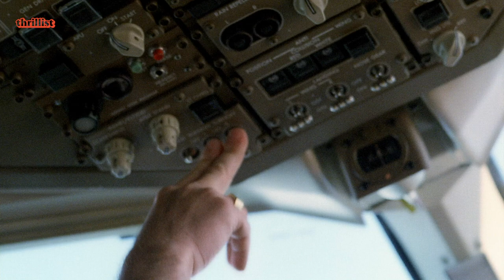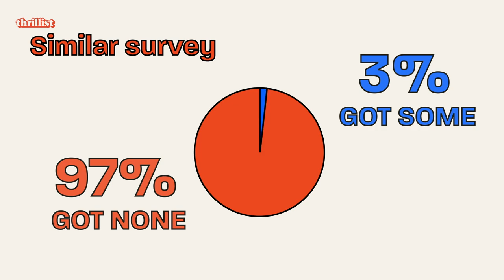History of the Mile High Club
Have you ever wanted to do it in the air? Did you know the first members of the Mile High Club were actually on a hot air balloon? Do any airlines offer a more discreet alternative for people who don’t want to cram into a lavatory? ...Asking for a friend.

Recline your seat back because in this week’s episode, we’re taking a look at the naughty tradition that dates back more than 200 years, and started pretty much as soon as it possibly could have.

Have you ever wondered how ketchup became America's favorite condiment? Or why Four Loko was banned by the government? Or how roller coasters were invented? In "History of…" host Wil Fulton will take you through a rapid-fire crash course on some of humankind's greatest innovations in food, drink, and travel. Hey, if you can keep up, you actually might learn something!

CREDITS:

Host/Written by
Wil Fulton

Senior Creative
Jake Rasmussen

Development Producer
Wil Fulton

Associate Producer
Mia Faske

Editor
Zachary Lapierre

Animator
Danna Windsor

Production Coordinator
Myra Rivera

Line Producer
Emily Tufaro

Daniel Byrne

Leo Fernandez

Jim D’Amico

Meghan Kirsch